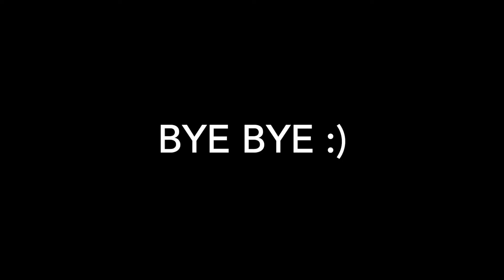MEGGEN | Vierwaldstättersee | Lake Lucerne ทะเลสาบลูเซอร์น-สวิตเซอร์เเลนด์ (with music)